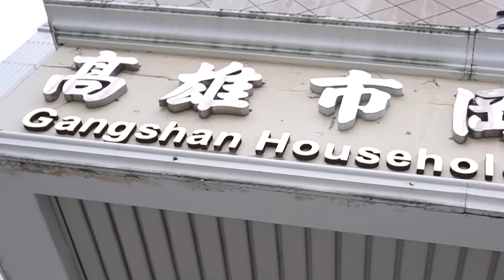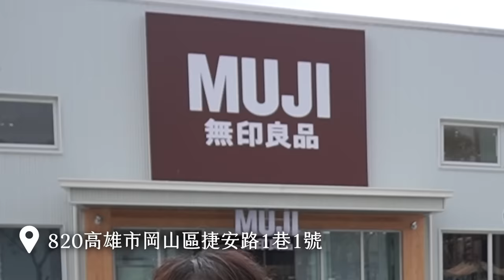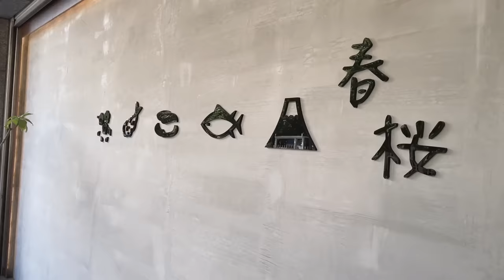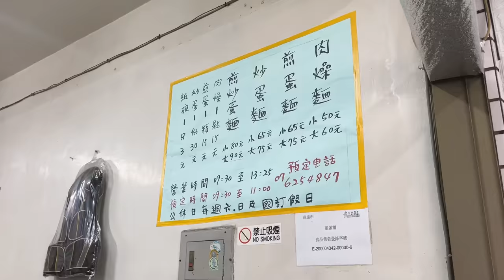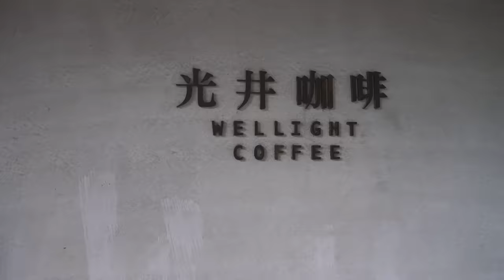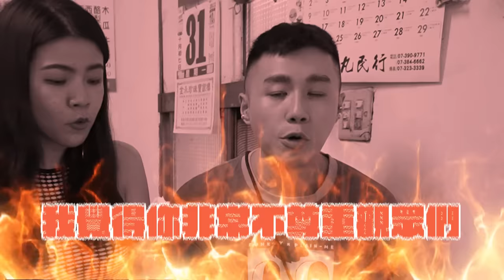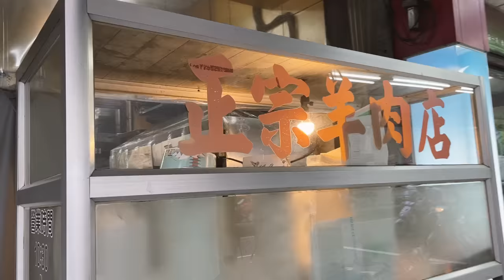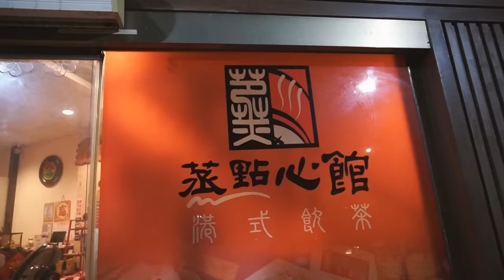✿沈✿高雄岡山好好吃 寶藏美食 不踩雷看這裡 超鮮美港式 蔥油雞 爆汁豬肉餡餅 優雅下午茶 好喝氣泡飲 岡山好景點 爆蔥蒜雞排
高雄的朋友我們來了！！！！
這次完全因為岡山愛情羊肉爐的場景於是從岡山出發～

這也是我們所有人第一次來岡山，
一次吃了八九家都覺得滿意極了，
吃到很多在外面沒吃過的搭配，
棒棒棒！

大家如果有去高雄與沈同行都歡迎tag我們！
讚

00:00 開場
2:40春桜壽司 高雄市岡山區大義二路56號
6:58 岡山煎炒蛋麵 高雄市岡山區後協路55巷24-4號
8:38岡山壽天宮 高雄市岡山區公園路40號
9:35光井咖啡Wellight Coffee 高雄市岡山區維仁路30巷6號
11:29永記酵素臭豆腐 高雄市岡山區成功路186號
12:43 小溝頂水果店 高雄市岡山區開元街84號
14:07 正宗羊肉店 高雄市岡山區岡山路302-1號
16:58 雞寶寶香雞排 高雄市岡山區岡燕路233號
18:35 蒸點心館港式點心專賣店  高雄市岡山區前峰路10號
21:22 龍記餡餅 高雄市岡山區溪東路2號

攝影設備：  @Sony Taiwan    ZV-E10